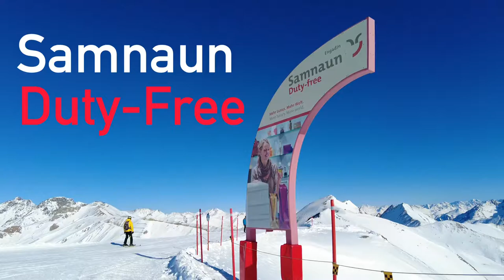Samnaun Talabfahrt: Skipiste 80 Ischgl | Duty Free Run in Ischgl-Samnaun 🎿⛷️ | Dji Osmo Pocket 2📸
Erleben Sie in diesem Video eine spektakuläre Skifahrt auf der Talabfahrt in Samnaun. Ihr Adrenalin in die Höhe treiben, während Sie in atemberaubendem Tempo durch die wunderschöne Winterlandschaft der Schweizer Alpen rasen. Genießen Sie den Panoramablick auf die umliegenden Berge, während Sie sich auf der Abfahrt hinunter ins Tal wagen. Samnaun ist bekannt für seine Schneesicherheit und bietet Skifahrern und Snowboardern eine breite Palette an Abfahrten für alle Schwierigkeitsstufen. Mit diesem Video können Sie einen Vorgeschmack auf das Skifahren in Samnaun bekommen und sich auf Ihren nächsten Skiurlaub in den Alpen vorbereiten.